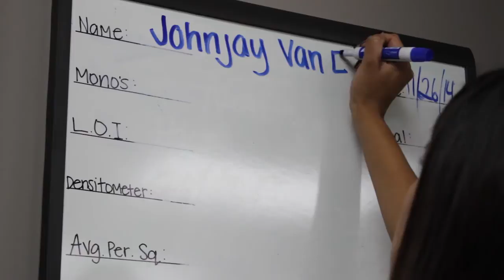JohnJay's Hair Transplant - Minutes Before Surgery